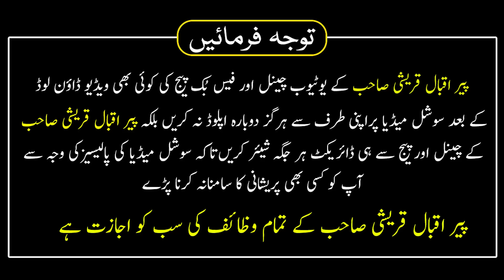Jamadi Al Awal Ki 4th Tarikh Ka Wazifa | 10 Naslain Abad Hojayegi Sirf Aik Rizq Ka Wazifa Karyn